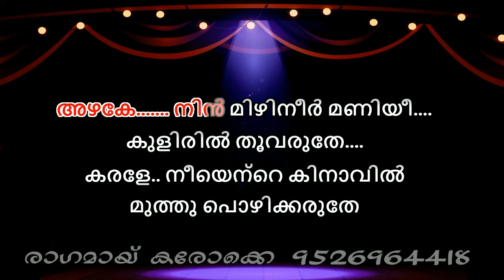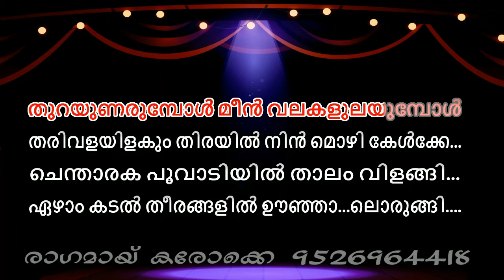Azhake Ninmizhineer Karaoke with Lyrics malayalam - Amaram malayalam karaoke azhake nin mizhineer